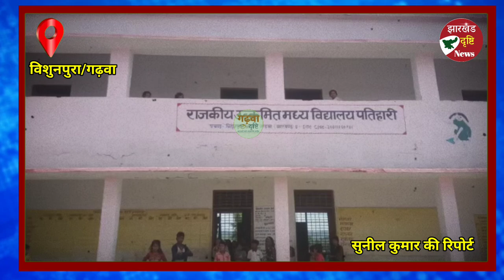Garhwa news: हाथ बांधकर प्रार्थना करने का मामला प्रकाश में आया!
गढ़वा जिला के इस विद्यालय में हाथ बांधकर प्रार्थना करने का मामला प्रकाश में आया

Bishunpura news
Bishunpura ki khabar